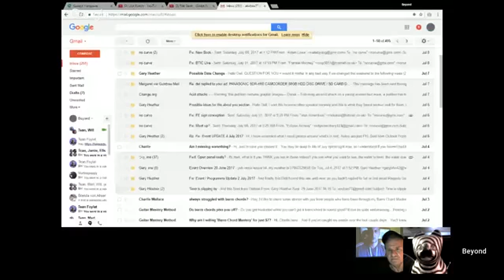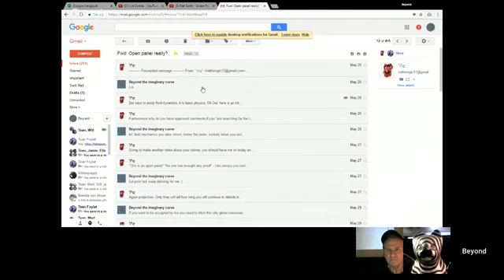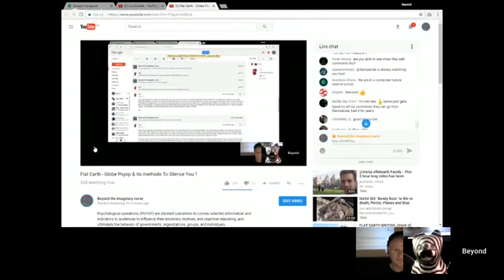Flat Earth Globe Psyop & Its methods To Silence You